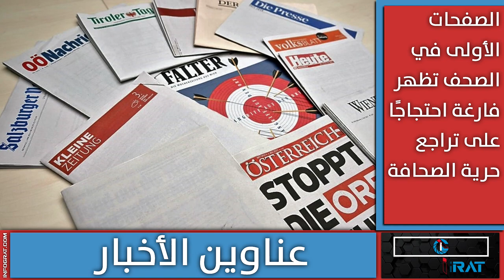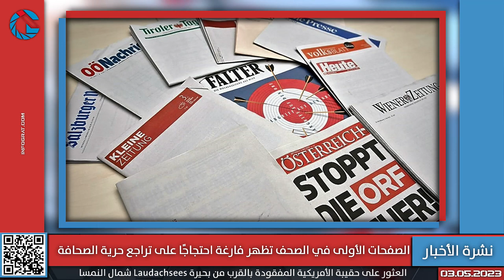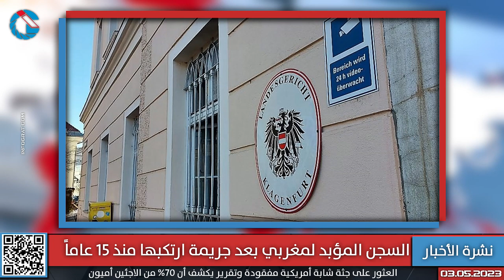تلميذ صربي يقتل تسعة من زملائه والسجن المؤبد لمغربي بعد جريمة ارتكبها منذ 15 عاماً